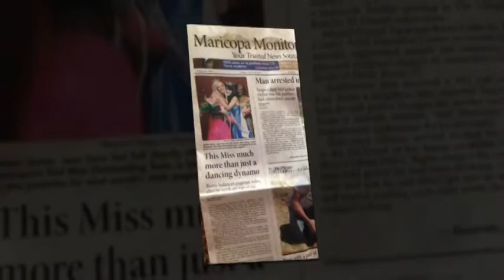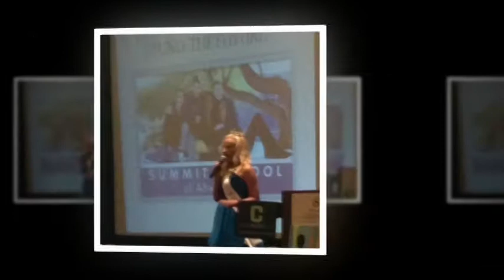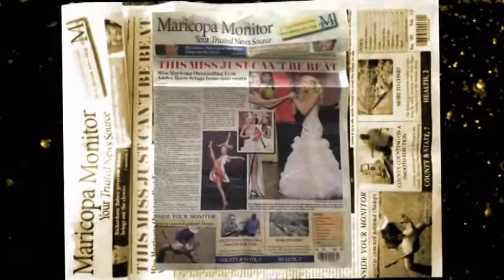Amber Send Off with Video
Amber Barto Miss Arizona's Outstanding Teen - Video Version